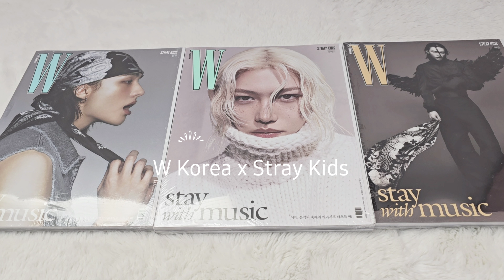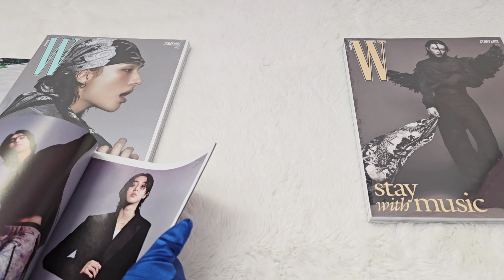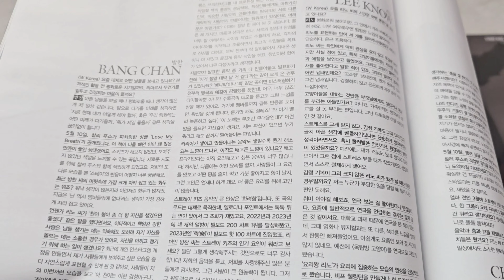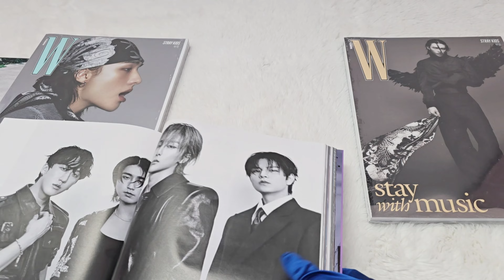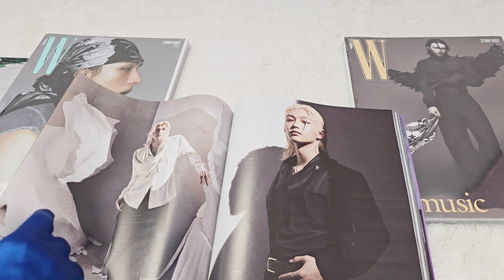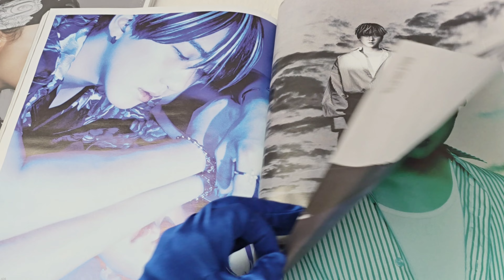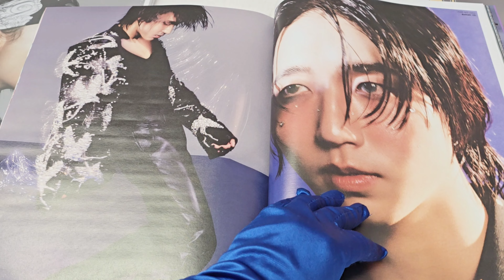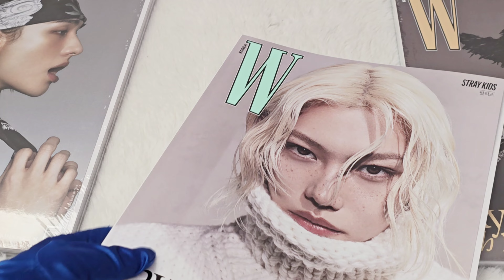Stray Kids x W KOREA Special Edition / Hyunjin & Felix Cover 언박싱